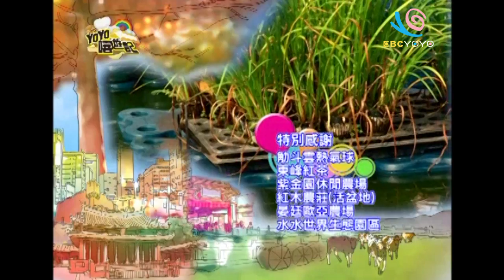植物的綠色奇蹟 南投 香蕉 草莓 YOYO嘻遊記 S8 第7集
主持人：香蕉、草莓
五彩繽紛的彩色筆魚
果凍盆地 好軟Q
植物英雄救地球